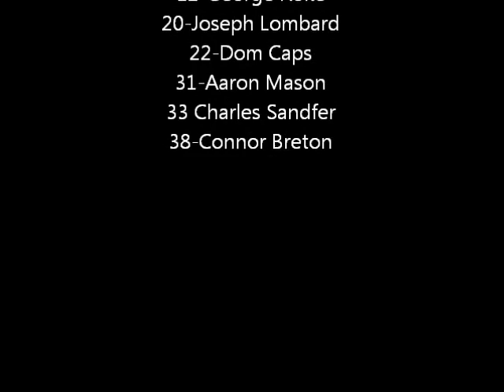Driver Who Got Their Reseverd Spot In The NSSCS Lowe's Nationwide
Full sign ups video coming soon.